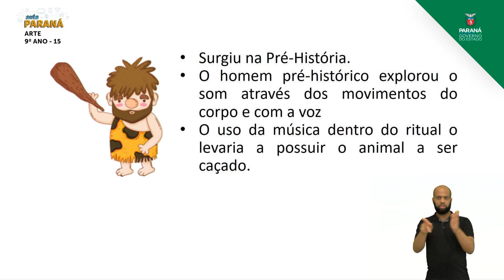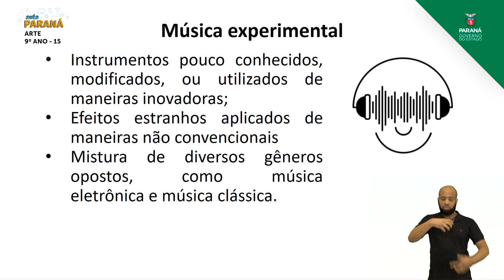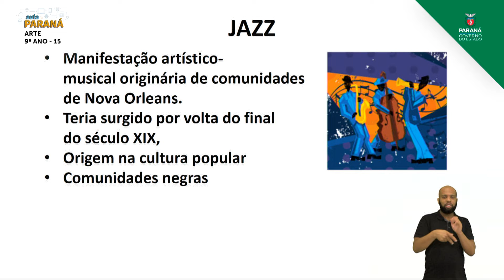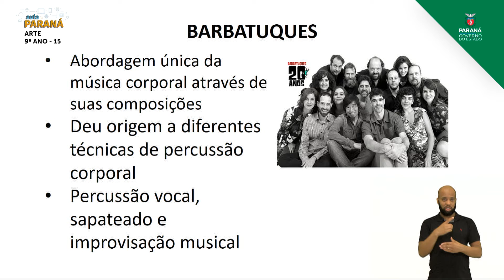2021 | Resumo da Aula | 9º Ano | Arte | Aula 15 - Experimentação Musical - Parte 2